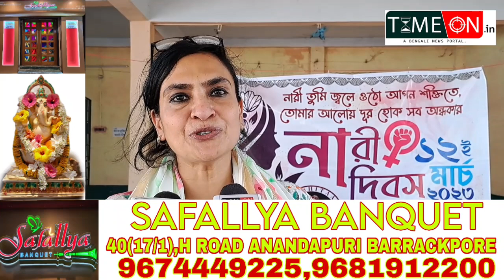স্বেচ্ছাসেবী সংস্থা দিশিতার পক্ষ থেকে আয়োজন করা হলো মহিলাদের জন্য স্বাস্থ্য পরীক্ষা শিবির